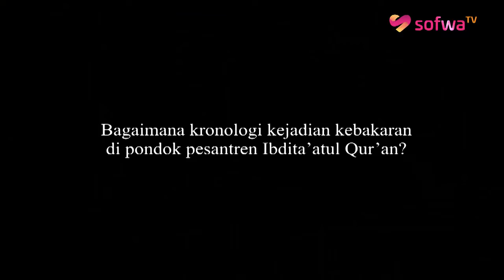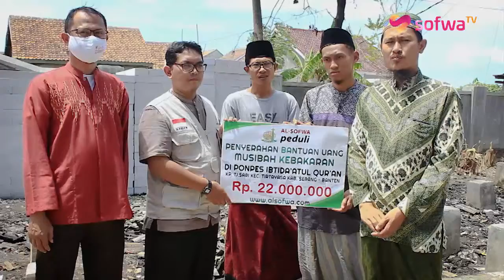PENYERAHAN BANTUAN DANA MUSIBAH KEBAKARAN PONPES IBTIDA'ATUL QUR'AN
JANGAN LUPA !

2. Web Buku SD/SMP Unggulan